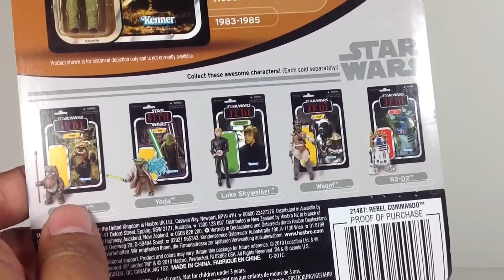Rebel Commando (VC) - Action Figure Review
Rebel Commando action figure review from the 2011 The Vintage Collection